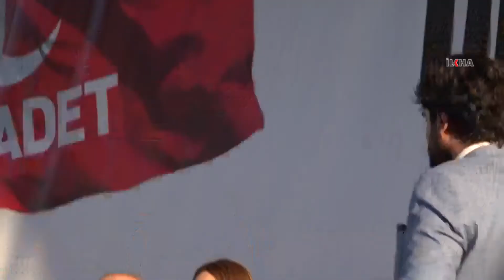“Ülkenin sorunlarını ciddi olarak ele alın”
Diyarbakır’da miting düzenleyen Saadet Partisi Genel Başkanı ve cumhurbaşkanı adayı Temel Karamollaoğlu, Türkiye’nin sorunlarının ciddi olarak ele alınması gerektiğini belirtti.